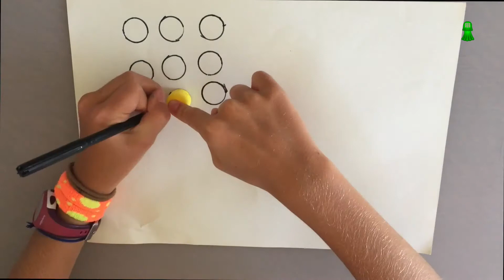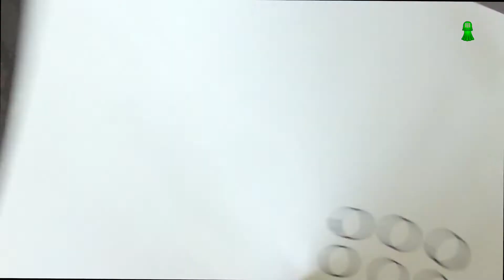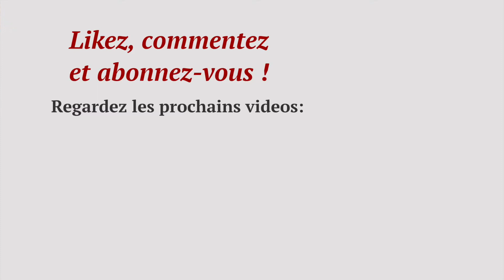Bricolage à dessiner et découper en papier ou carton DARIMAMA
Bricolage rigolos d'une figurine sympathique pour les enfants.

Bricolage pour enfant, bricolage en carton, découpage enfant, travaux manuelles enfant, comment dessiner, apprendre à dessiner, apprendre à découper, comment découper,